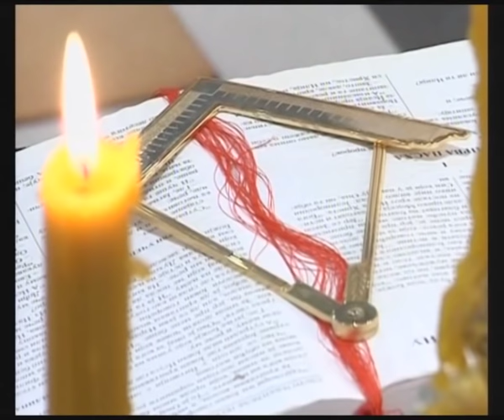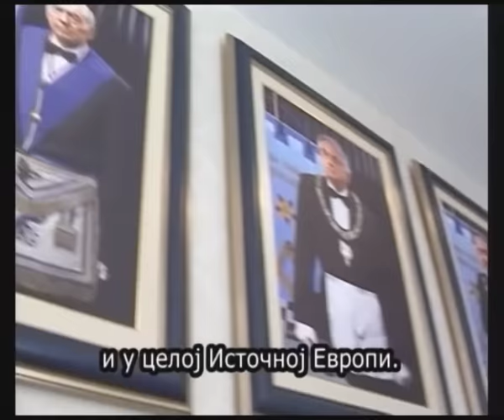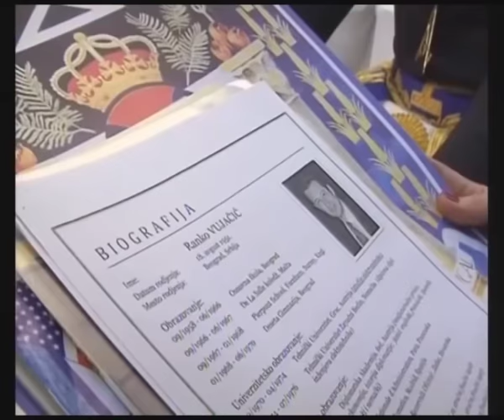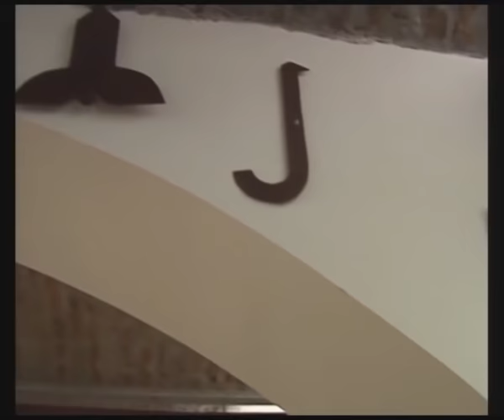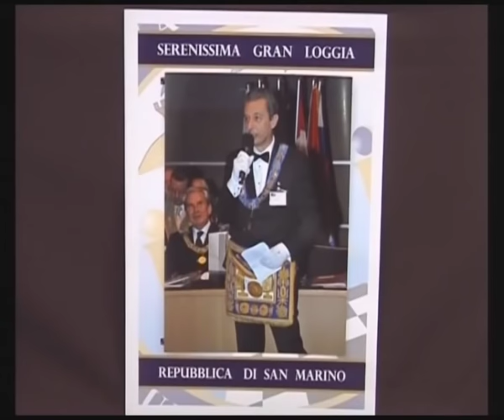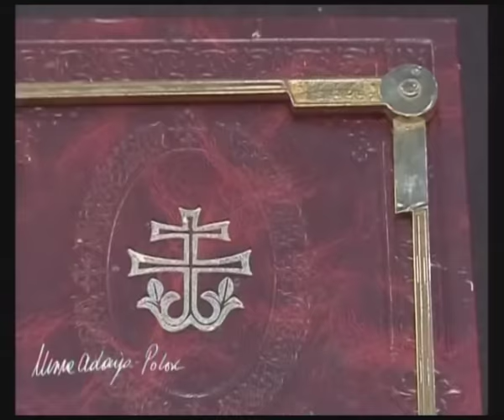Mira Adanja-Polak: Ulazak u novi hram masona u Beogradu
Ovih dana u Beogradu će se okupiti masoni iz čitavog sveta. Kamera će imati priliku da prvi put uđe u njihov hram u Beogradu. Razgovaramo sa dr Rankom Vujačićem, velikim majstorom regularne Velike lože Srbije i Tomom Džeksonom, predsednikom Svetske masonske konferencije. Masoni su se okupili u Beogradu povodom  Evropskog mitinga i 95 godina slobodnog zidarstva u Srbiji.

Masons around the world gathered in Belgrade. The camera will have the opportunity to enter for the first time in their temple in Belgrade. We talk with Ranko Vujacic, the Grand Master of the regular Grand Lodge of Serbia and Tom Jackson, president of the World Masonic Conference. Masons gathered in Belgrade on the occasion of the meeting of European and 95 years of Freemasonry in Serbia.